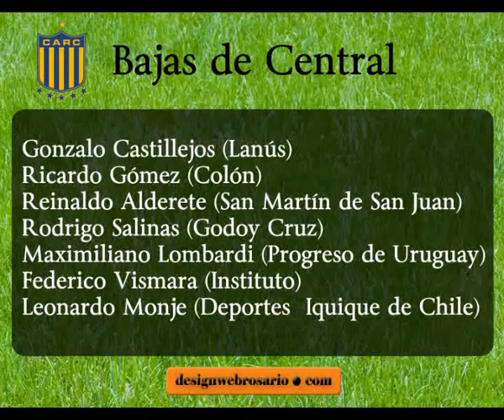Estadísticas Central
Estadísticas de Central por Carlos Durhand.